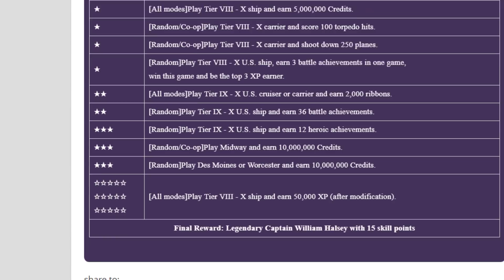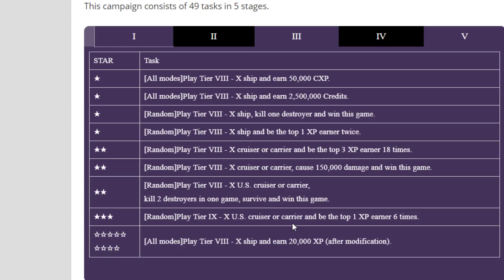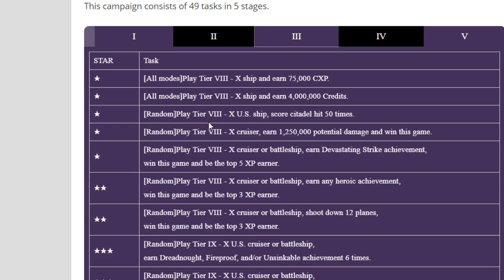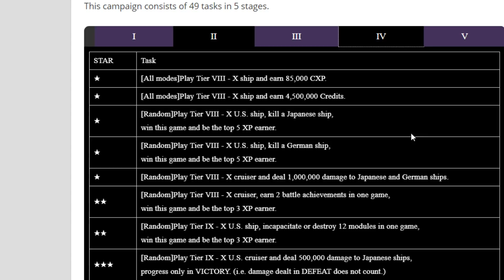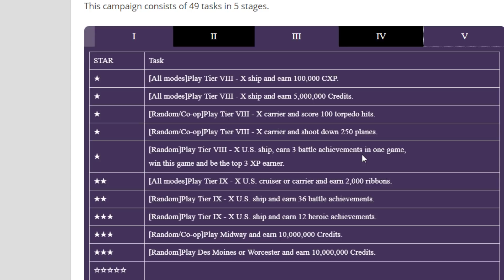Patch 0.7.5 - The 4th permanent campaign of WoWS.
This campaign consists of 49 tasks in 5 stages.
and most of the task will be with US ships ONLY..